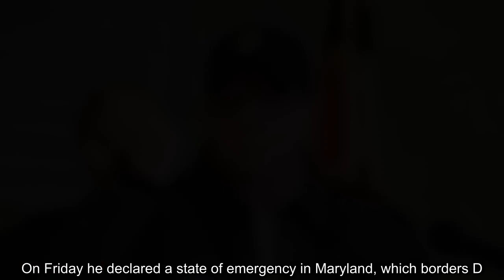Maryland Gov. Larry Hogan Saturday tweeted a photo of himself following a procedure to remove cancer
Maryland Gov. Larry Hogan Saturday tweeted a photo of himself following a procedure to remove cancerous cells from his face.